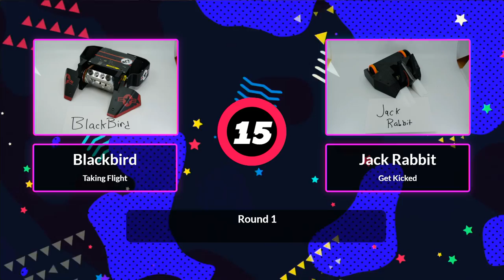3-Blackbird vs Jack Rabbit